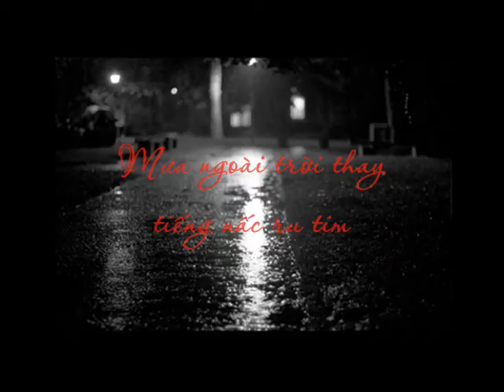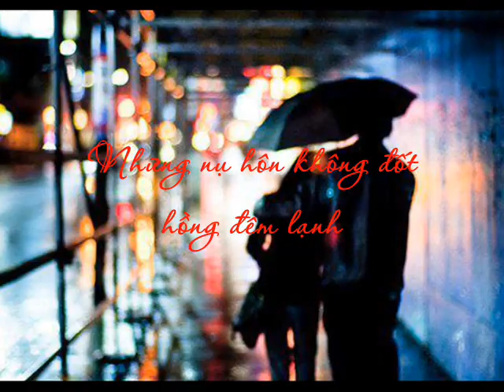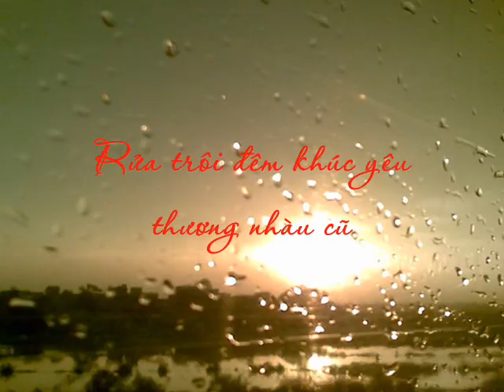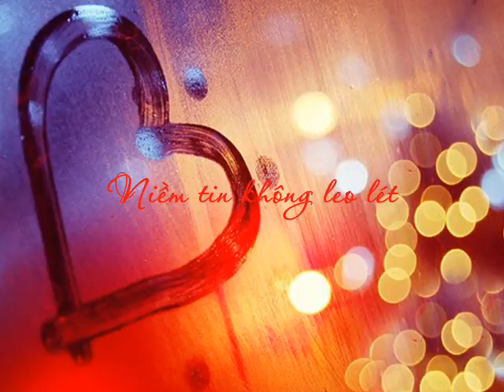NẾU THẬT BUỒN - thơ Lương Đình Khoa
Rút từ tập AI RỒI CŨNG PHẢI HỌC CÁCH CỐ QUÊN ĐI MỘT NGƯỜI - thơ LƯƠNG ĐÌNH KHOA - Do cty Người Trẻ Việt và NXB Văn Học thực hiện, phát hành 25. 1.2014

* Link đăng ký, đặt mua sách online tập AI RỒI CŨNG PHẢI HỌC CÁCH CỐ QUÊN ĐI MỘT NGƯỜI ở đây nhé, các tình yêu.

Danh sách Hệ thống phát hành AI RỒI CŨNG PHẢI HỌC CÁCH CỐ QUÊN ĐI MỘT NGƯỜI trên toàn quốc

Nghe blog radio về tập sách này

Có thể trong những ngày gió mùa giông bão... Ai rồi cũng phải học cách cố quên đi 1 người

Khúc ru cho những người trẻ trong XH mà hầu như ai cũng cô đơn - từ 'Ai rồi cũng phải học cách...'

Chia sẻ của độc giả về 'Ai rồi cũng phải học cách cố quên đi một người'